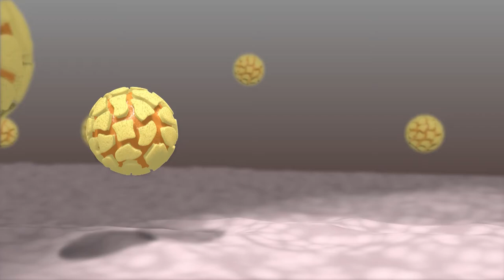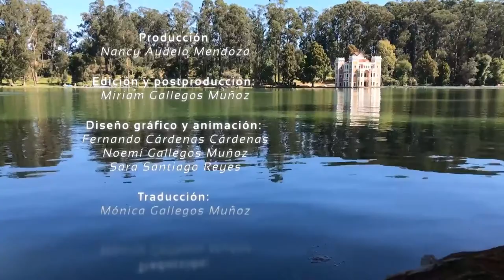Entrevista con Davey Smith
La Dra. Sofía Lizeth Alcaraz Estrada del Centro Médico Nacional 20 de Noviembre entrevista al Dr. Davey Smith del Centro de Investigación en SIDA, San Diego